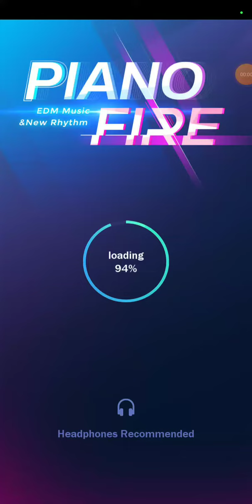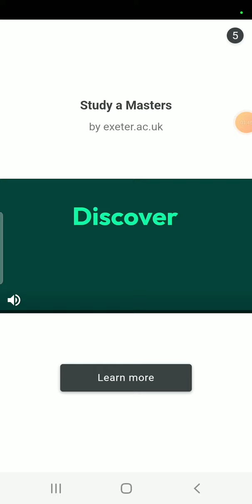piano fire game own playing MM TWINS